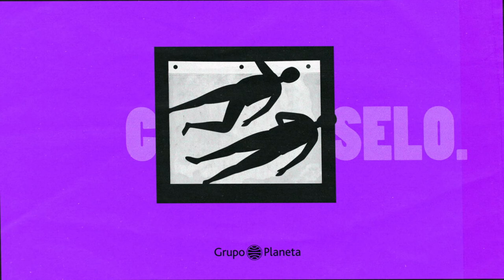Booktrailer - Isla Decepción de Paulina Flores - Grupo Planeta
La primera y esperada novela de Paulina Flores, más información: